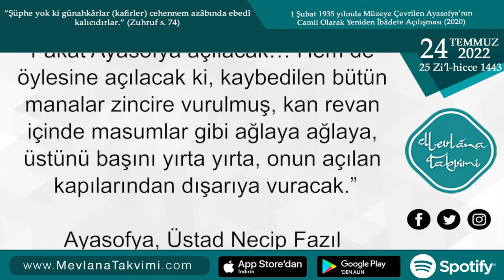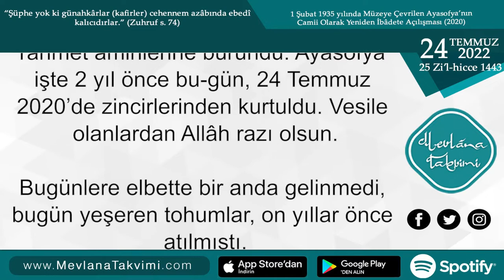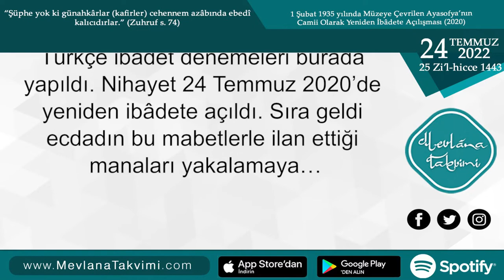Ayasofya Zincirlerini Kırdı! | 24 Temmuz 2022 Mevlana Takvimi